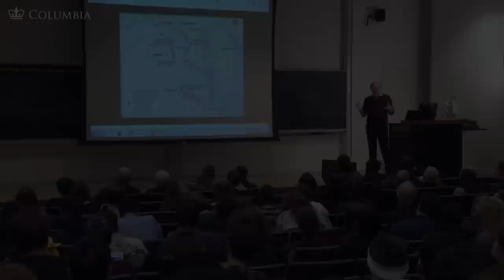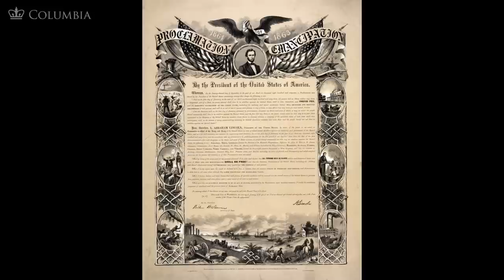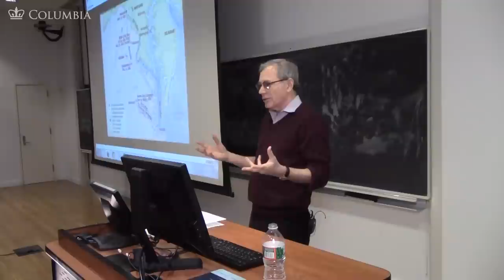MOOC | Introduction to Emancipation | The Civil War and Reconstruction, 1861-1865 | 2.3.1